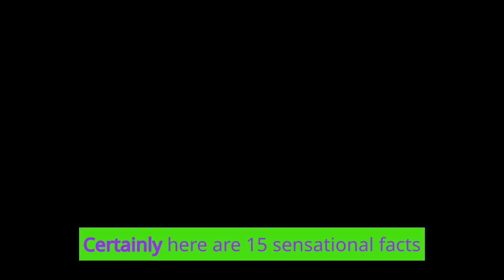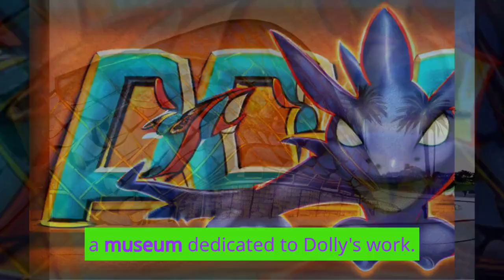Unveiling 15 Fascinating Facts About Salvador Dalí - Engage Everyone with this Intriguing Insight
Welcome to our YouTube video that will captivate and engage everyone with mind-blowing information about one of the most renowned artists in history - Salvador Dalí. Prepare to dive into a world of fascinating facts as we unveil 15 intriguing insights about this master of surrealism. From his eccentric personality to his iconic artworks, we will take you on a journey through Dalí's life and artistry. Discover the secrets behind his famous mustache, explore his unusual techniques, and unravel the hidden symbolism in his paintings. Whether you are an art enthusiast, a history buff, or simply curious about this enigmatic artist, this video is guaranteed to pique your interest. Get ready to be amazed by the genius and imagination of Salvador Dalí. Join us now and let's delve into the extraordinary world of this legendary artist together!